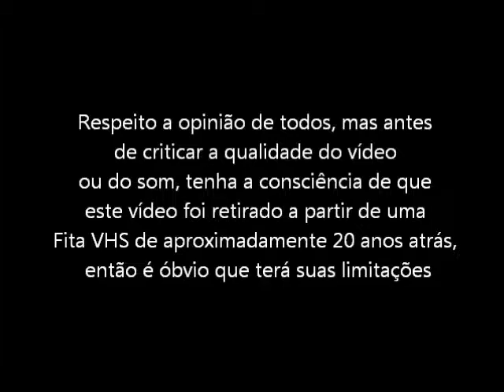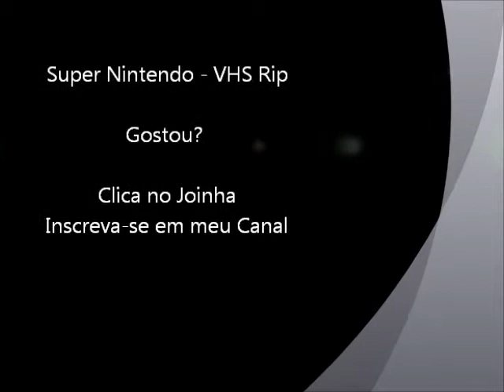Mortal Kombat (Super Nintendo) - Final do Jogo e luta contra Shang Tsung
Final do Jogo e luta contra Shang Tsung do jogo Mortal Kombat para Super Nintendo